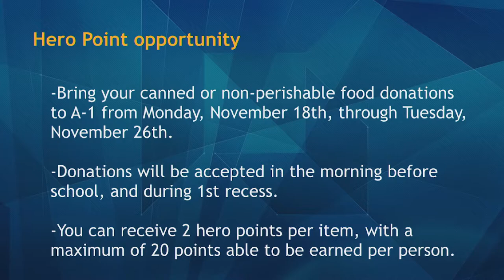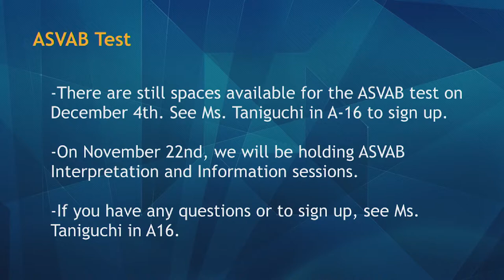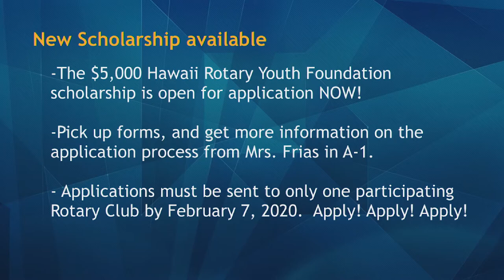11/15/2019 KVIKS Bulletin